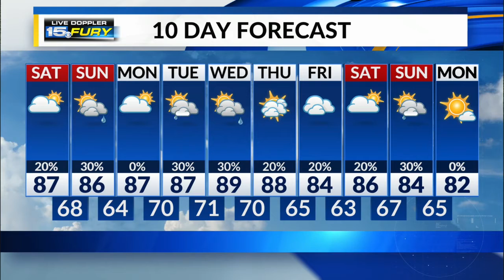Saturday Morning Forecast Update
Scattered clouds this afternoon with spotty storms